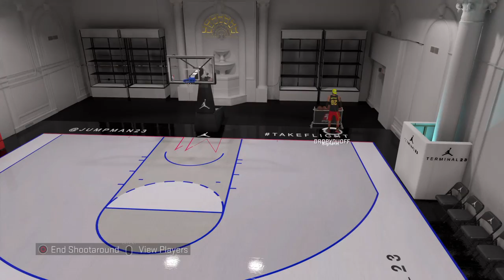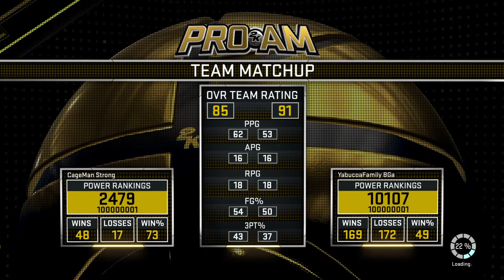Iowa Hawkeyes Pro Am NBA 2k16